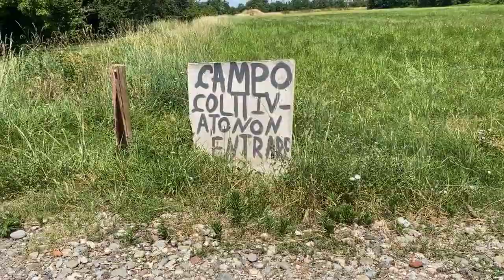GoodMorning Milano 23/06/21 - Cascina Biblioteca